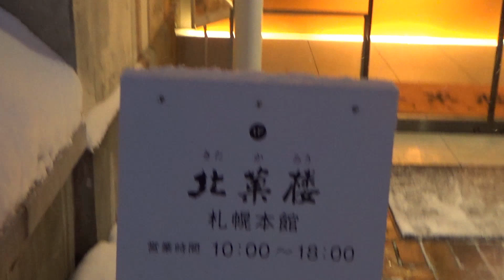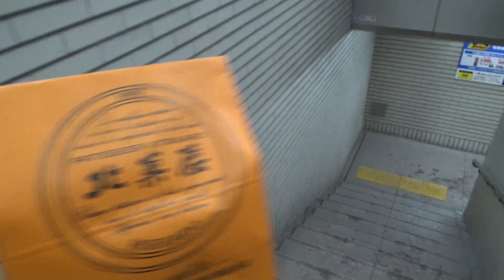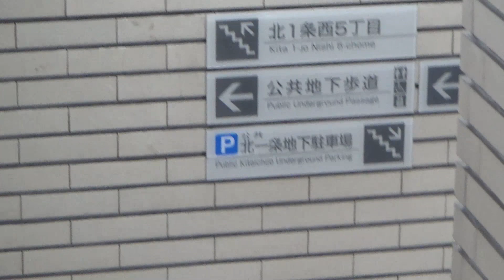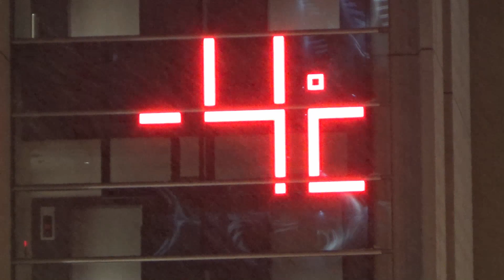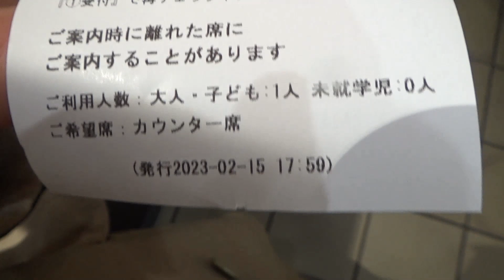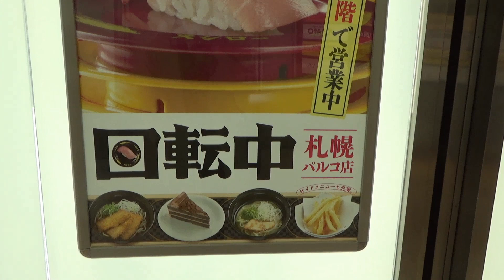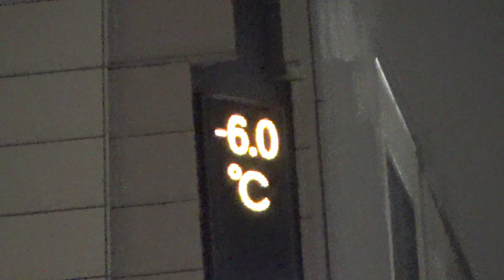【豪遊】視聴者さんからいただいたスパチャで1日遅れのバレンタインを満喫します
人の金で食べるお寿司は格別です。

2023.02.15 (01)